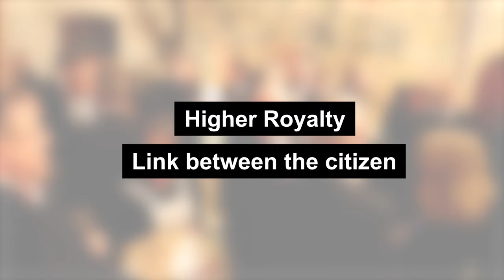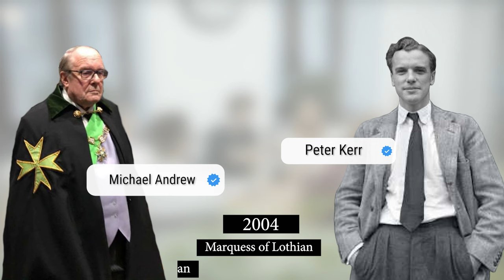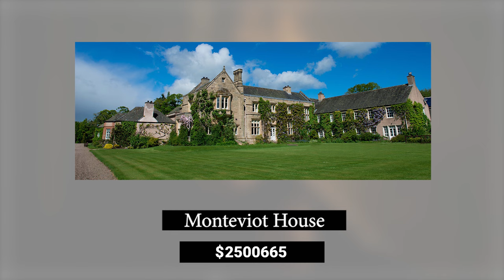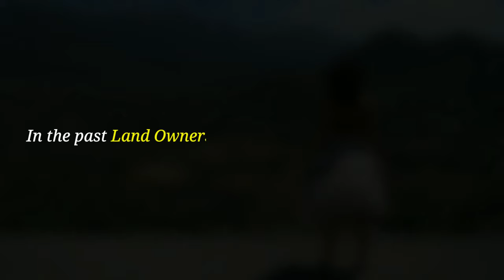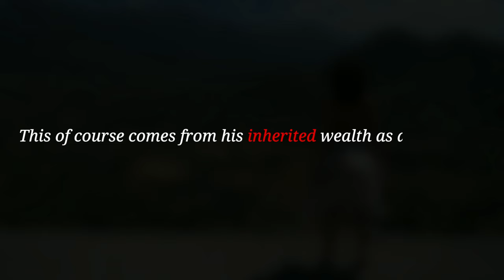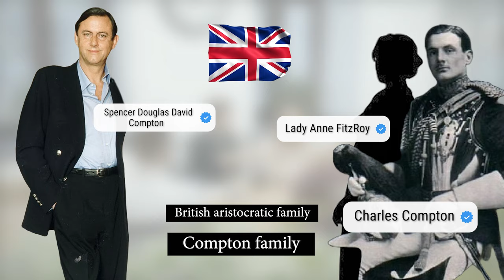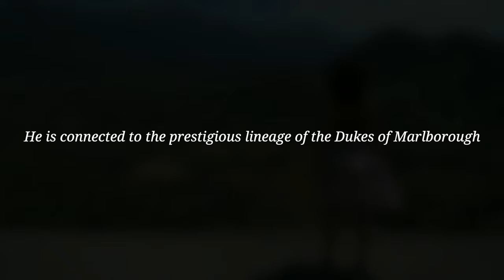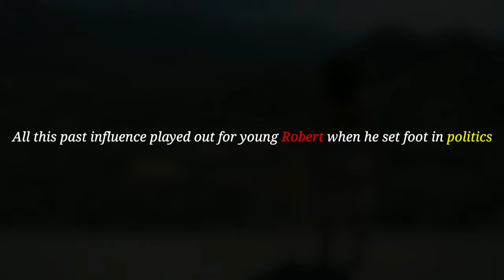The Richest Marquesses In the World (2023)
We know that European royalty holds many royal titles, such as Duke, Earl, Viscount, and others. One of these titles is Marquess, which is ranked just below Duke in the hierarchy. However, did you know that there are currently several people in the world who hold the title of Marquess, and among them, some possess great wealth? The big question is: who are the richest Marquesses in the world 2023, and how much wealth do they possess? To answer these questions, we have compiled a list of the 12 richest Marquesses in the world 2023, from George Mountbatten, the 7th Marquess of Milford Haven, to Spencer Compton, the Marquess of Northampton, to King Willem-Alexander of the Netherlands, the Marquis or Marquess of Veere, to the Marquess of Bath. We have also highlighted the net worth and assets owned by the richest marquesses 2023.